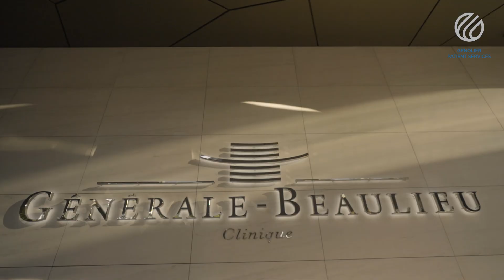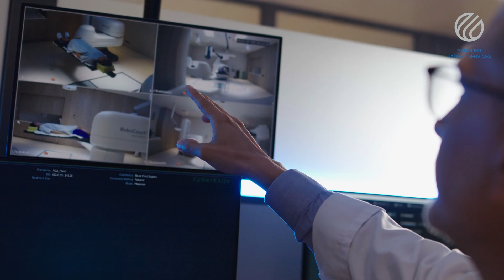An ultra-modern cancer center at Clinique Générale-Beaulieu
Located in Geneva, Switzerland, Clinique Générale-Beaulieu is an historical institution recognized for its medical excellence in oncology.

The hospital brings together oncology and surgery specialists from all fields, who provide highly specialized and personalized medical care.

In an insightful webinar, Prof. Oscar Matzinger and Dr. Alex Friedlaender, emphasize the multidisciplinary approach that is the key to treating each disease with the most accurate therapeutical strategy.

Each patient case is discussed at a tumor board composed of a highly qualified panel of organ specialists (urologist, gynecologist, medical oncologist and radiation oncologist) to collectively find the best treatment options.

00:00 - Introduction
00:22 - The new cancer care center at Clinique Générale-Beaulieu
01:10 - Presenting the panel of discussion
01:25 - Raising the importance of a multidisciplinary approach in oncology
02:18 - Each case is taken and discussed in a tumor board
02:41 - Cancer treatments have evolved along the years
04:04 - The advances in radiation-oncology
05:20 - Clinique Générale-Beaulieu is one of the few private hospitals in Switzerland to have the latest technologies in radiotherapy
05:45 - A collaborative approach that benefit patients
07:04 - Radiotherapy versus surgery for prostate cancer
08:03 - Patients seeking for oncological treatments at Clinique Générale-Beaulieu